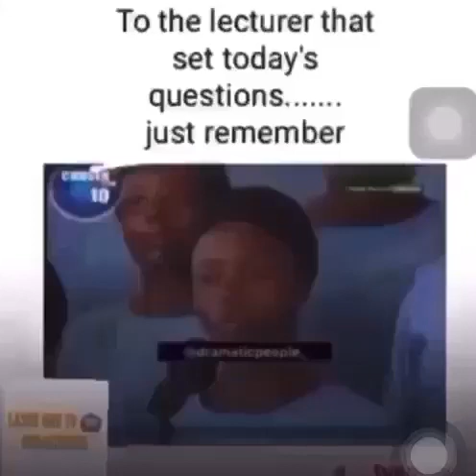To Knust lectures